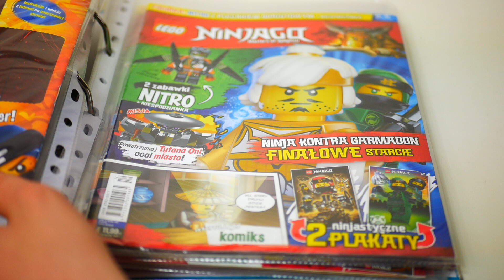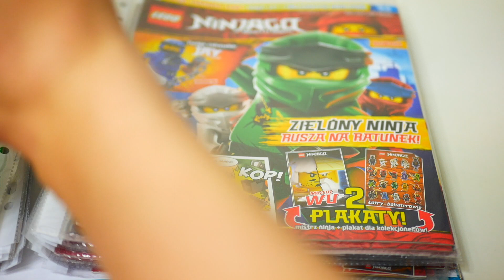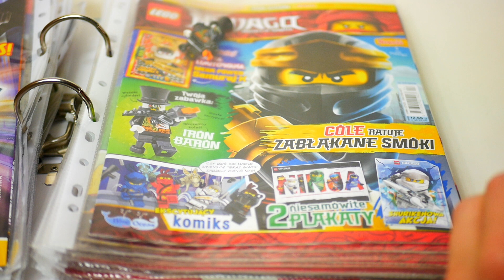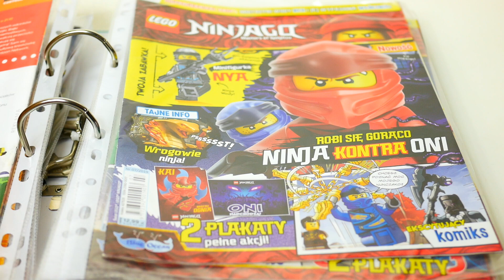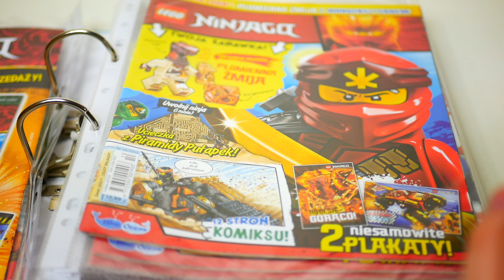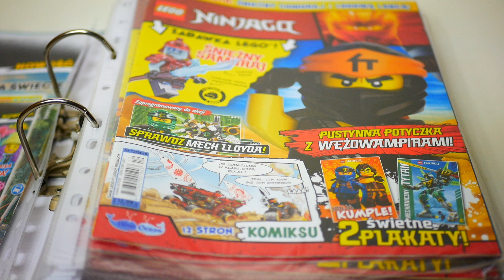Podsumowanie Magazynów Lego Ninjago 2019!